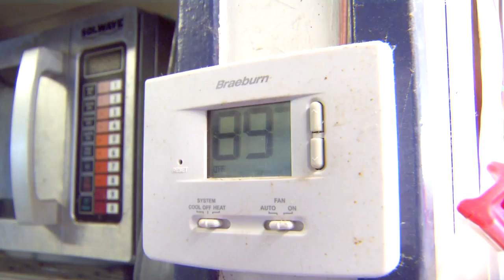Area eateries shift gears, close due to heat